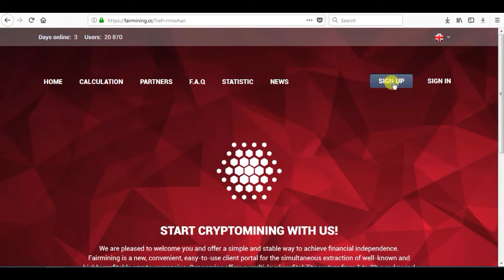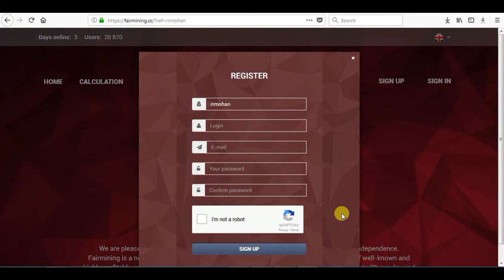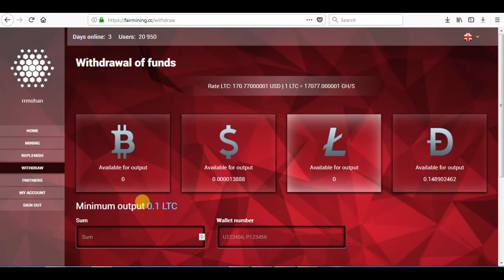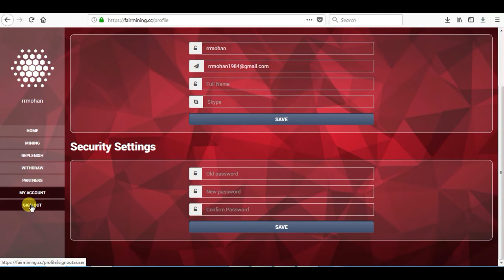NEW BITCOIN MINING FREE 100 GH/S POWER DOGE LTC USD MINING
HIGE SPEED MINING SITE